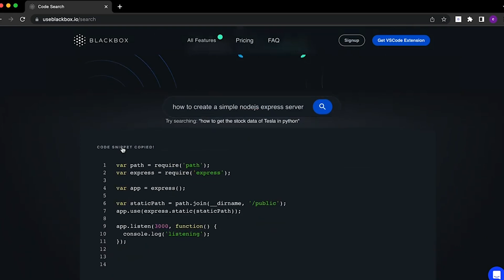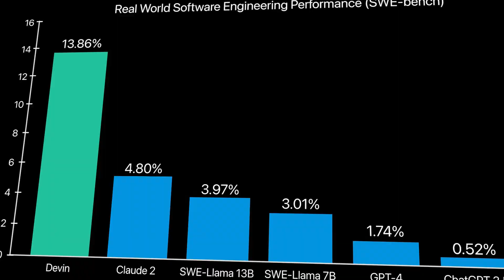Is Devin AI Going to Take your Jobs?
Devin AI: Imagine having a brilliant software engineer as your digital sidekick. Devin, created by Cognition, is just that—a tireless companion in the world of coding and development. Here’s why Devin stands out:

Coding Wizardry:
Devin crafts code effortlessly. Give it a task, and it’ll whip up a functional website or software program.
Like a seasoned programmer, it hunts down and fixes bugs.
When faced with complex problems, Devin dives in fearlessly, making decisions like a pro.
Plus, it’s a quick learner, constantly evolving through machine learning.
From Start to Finish:
Devin doesn’t just dabble; it builds entire apps from scratch.
It even trains its own AI models—talk about self-sufficiency!
Team Player:
Devin collaborates seamlessly with humans.
It keeps you in the loop, reporting progress and seeking feedback.
Superpowers:
On the SWE-Bench benchmark, Devin outshone other models.
It’s immune to human slip-ups, ensuring reliable results.
Remember, Devin isn’t here to replace us; it’s here to amplify our abilities. So, let’s embrace this AI ally and conquer new frontiers together! 🚀🤖

Timecodes

0:00 - Intro
0:04 - Release of Devin AI
0:11 - What is Devin AI
0:40 - it's not a new concept
1:00 - nothing to worry about
2:13 - Stats